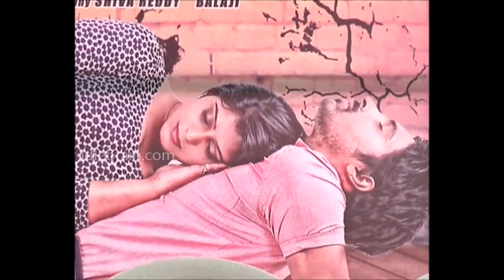Avantika movie launch - idlebrain.com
Avantika movie launch. directed by Gopi Kakarla.  produced by Uma. music by Bholre Shavali. starring: Roshan & Manisha